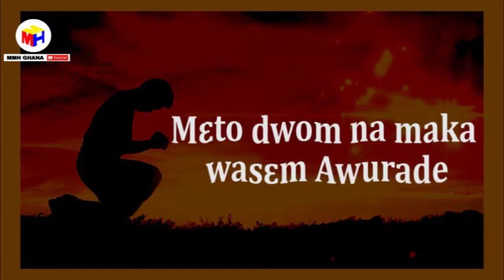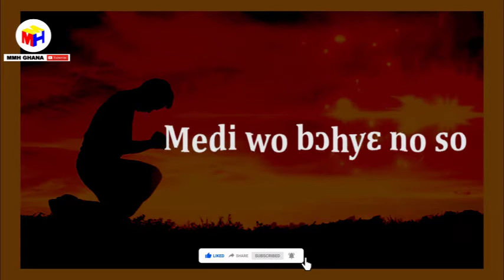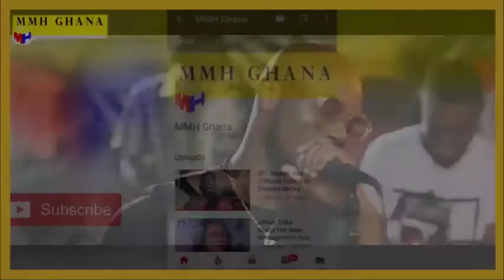LYRICS: Meye Nea Metumi Ahye Wo Anionyam Wo Masetena Akwantu Yi Mu (Powerful Worship Song)✊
THIS IS ANOTHER POWERFUL WORSHIP SONG! LETS ALL STREAM AMD LIKE THIS VIDEO!